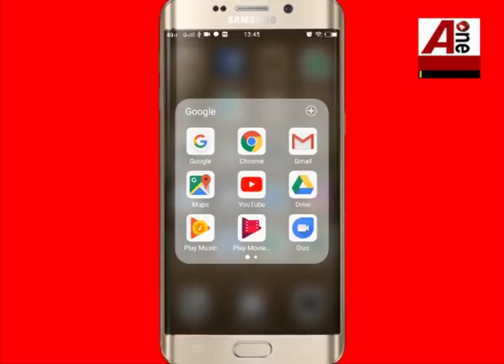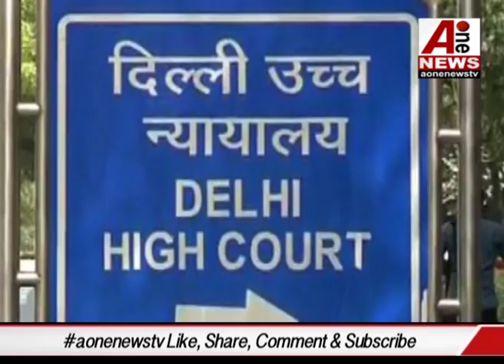आज की सबसे बड़ी खबर- PM मोदी की पत्नी का Road Accident, PM ने नही पूछा हाल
Today's biggest news- PM Modi's wife's road accident, PM did not ask